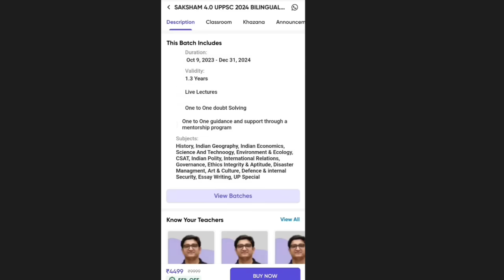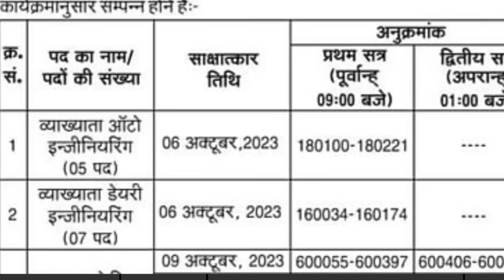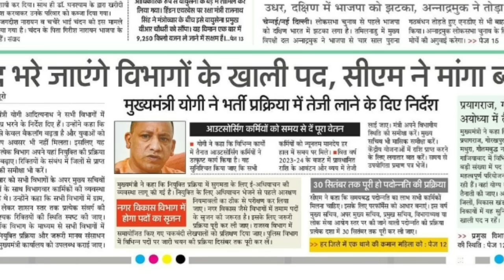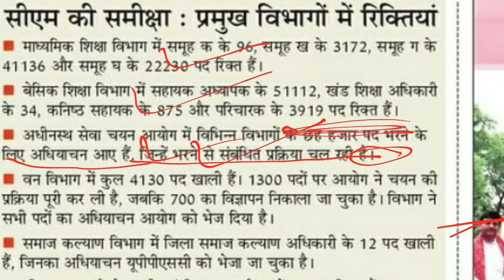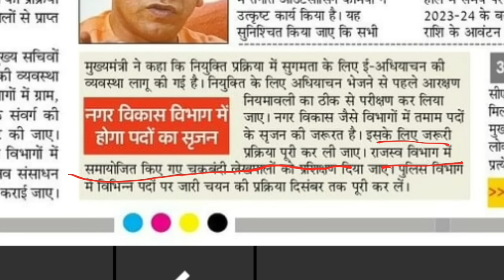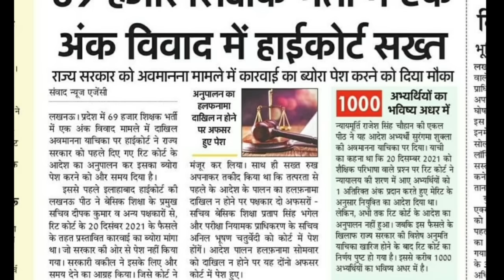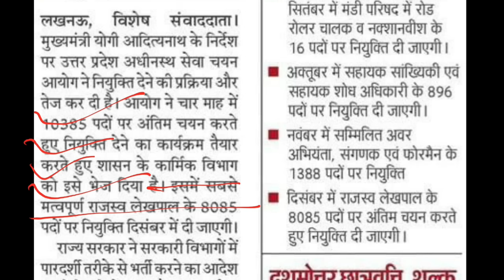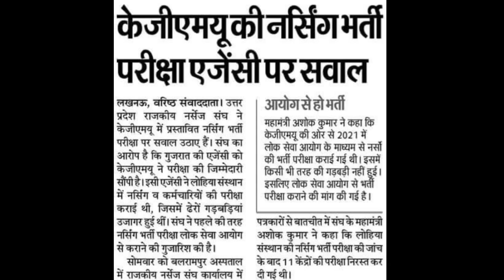UPSSSC शिक्षा विभाग की भर्तियों का पूरा विवरण II UPPSC BIG NEWS II D El Ed II NEW VACANCY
PW  ke saath apni journey ko kickstart karein! Aur mere Code “ PSP500 PSP200 ko
use zaroor karein … maximum discount paane ke liye.

up
up shikshak
up
super
super tet
uptet exam